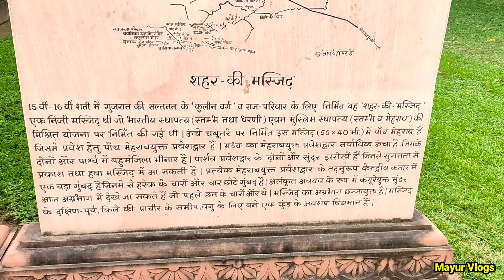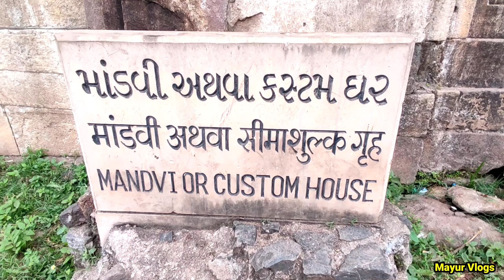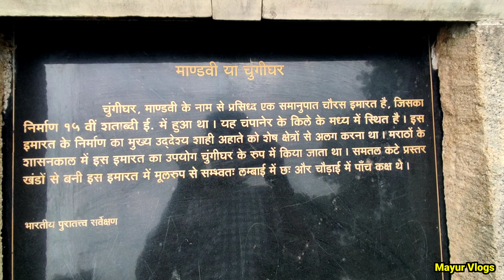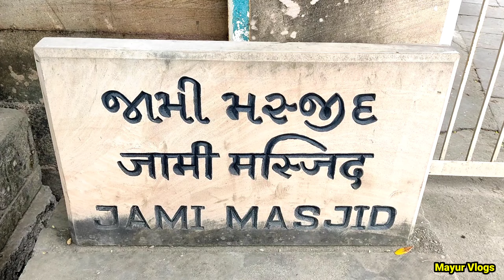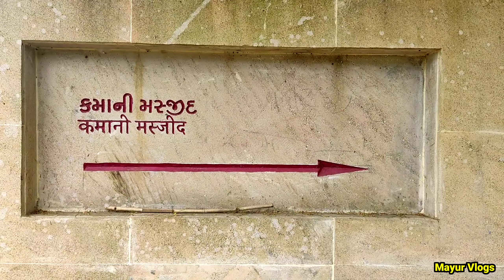રાજા મહારાજા ના સમય ની જગ્યાઓ | પાવાગઢ | Mahel Pavagadh | Patai Raja | Mayur Vlogs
pavagadh temple gujarat
pavagadh gujarat temple status
pavagadh mandir gujarat
pavagadh mandir gujarat 2022
pavagadh mandir gujarat 202vlog1
pavagadh mandir gujarati song
pavagadh temple history in gujarati
mahakali mani varta
mahakali pavagadh
pavagadh no itihash
history of pavagadh
pavagadh history
bhaparo zaveri
khapro zaverini varta
khaparo zaveri story
new pavagadh
mayur vlogs